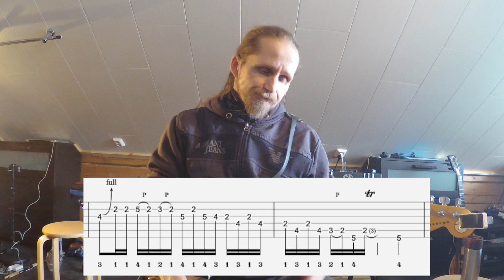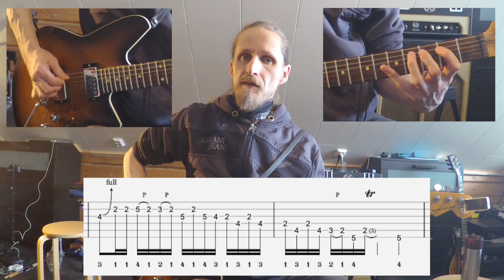TOP OF THE CHOPS #6: Ozzy Osbournes "Crazy Train" @ 1.17 (w/Play-Alongs)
LEVEL: 7
PRACTICING VIDEOS: